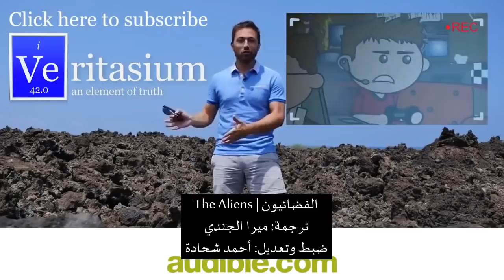‫ الاستراتيجيات الثابتة للتطور - ريتشارد دوكينز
نظرية التطور